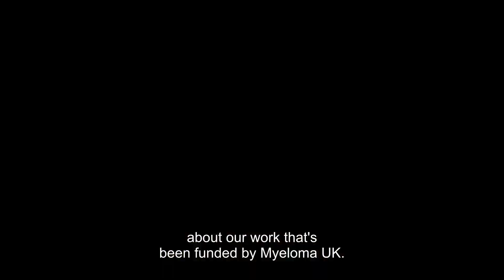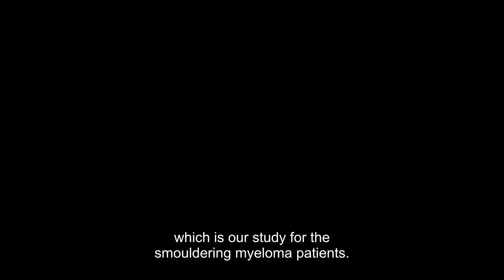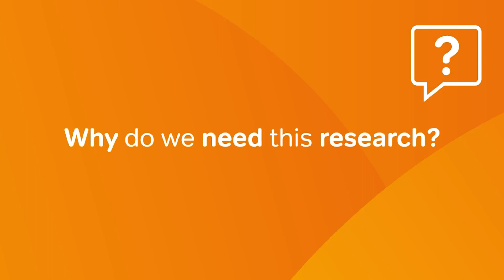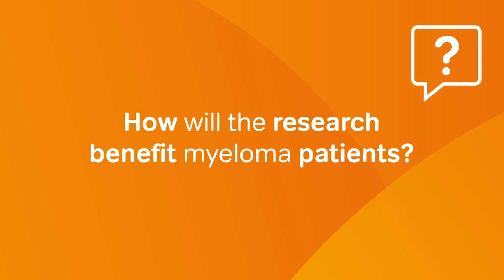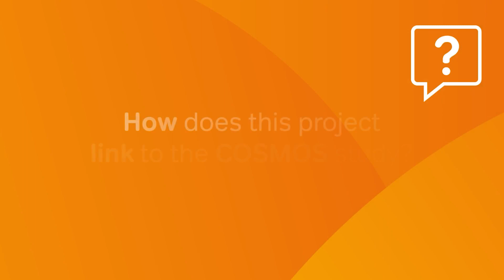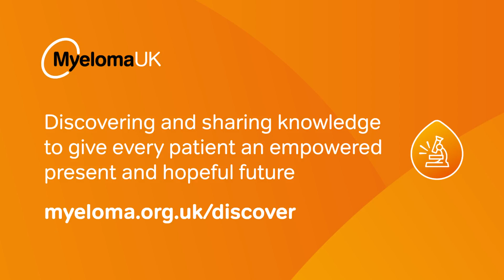5 Minute Focus: Immune cells and the progression of smouldering myeloma to active myeloma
With your support, we are funding two innovative early diagnosis research projects - one of which will look at the role T-cells (a type of immune cell) play in the progression of smouldering myeloma to active myeloma.

We spoke to Professor Kwee Yong and her team about this project and how it hopes to improve diagnosis.

Find out more about our early diagnosis work